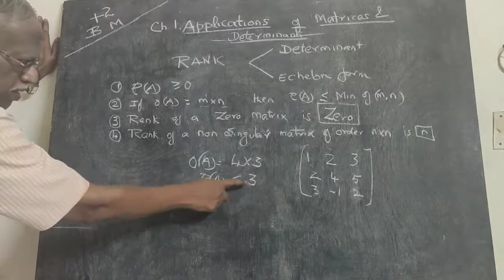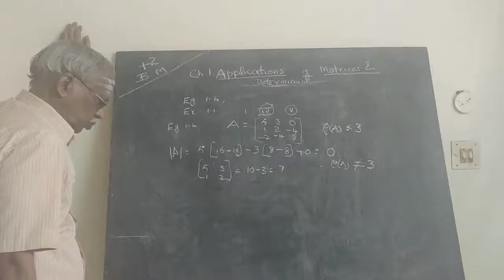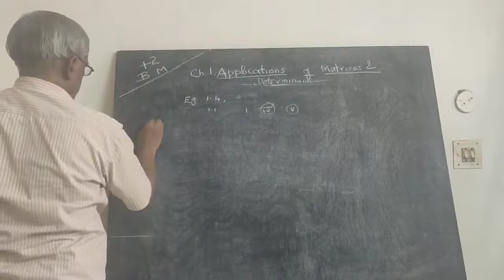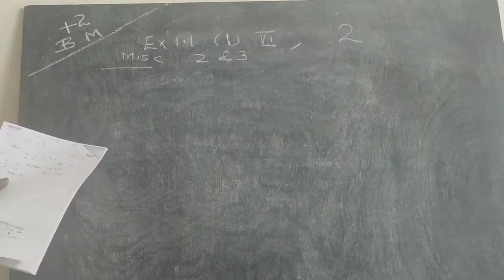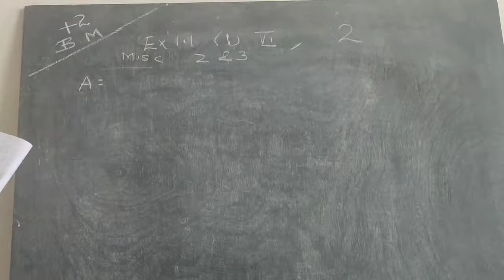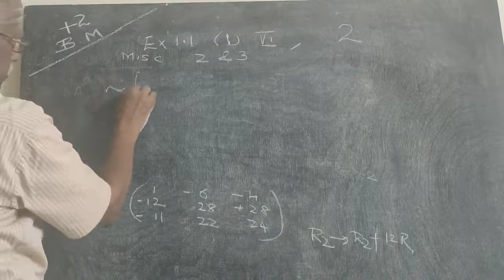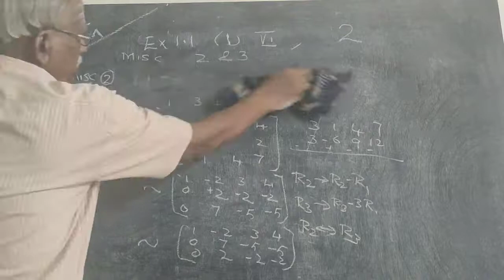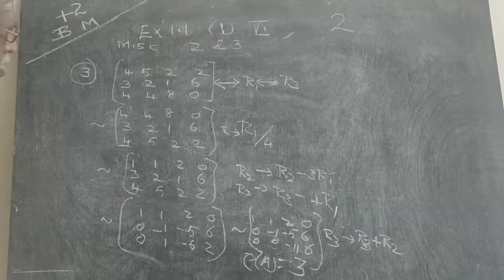+2| Business Maths |TN Stateboard |How to find the Rank of the Matrix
In this video you will learn how to find the rank of the matrix easily.